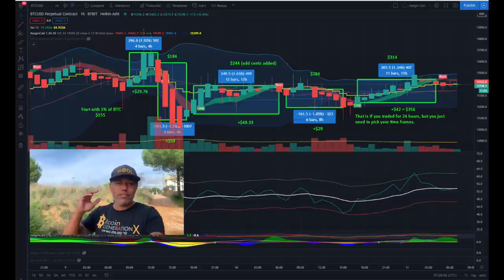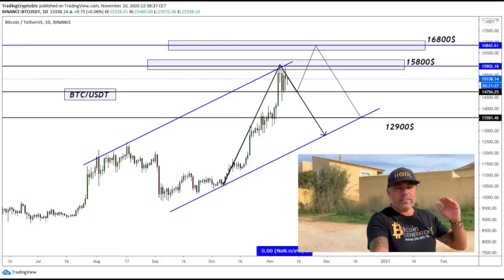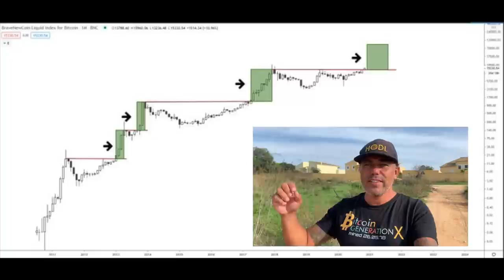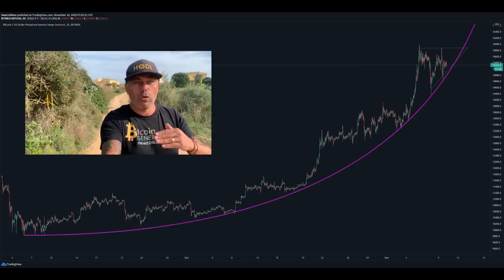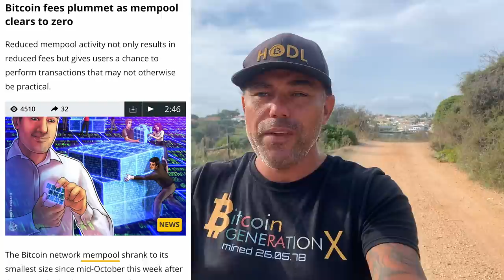WARNING!!! CHECK THESE 2 BITCOIN SCENARIOS!!! The Bam indicator made again 130% and BTC fees drop!!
In todays video we take a look at the Bitcoin price and what to expect next.I will show you the two scenarios I think that will play out but always dyor. Also sharing you the chart to $ 100.000 bitcoin price and more. Also taking a look a the didi bam bam I indicator and it's yesterdays profit. Bitcoin fees are dropping as mempool empties, and these two politicians are supporting bitcoin as well!!

⏰ Time Stamps ⏰
0:00 Intro
1:37 Family Part
4:18 The Bitcoin Part Technical Analysis
10:24 Blockchain News part